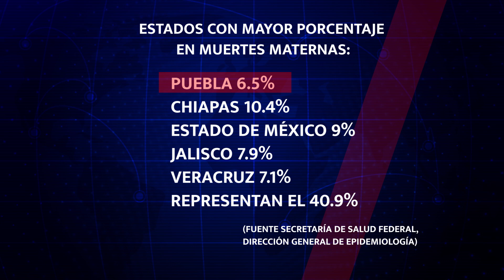Disminuyen muertas maternas un 24% en Puebla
Según la Dirección General de Epidemiología Puebla es 1 de los 5 estados con más defunciones maternas, la entidad junto a Chiapas, Estado de México, Jalisco y Veracruz representan en 40.9 por ciento de muertes maternas registradas en el país